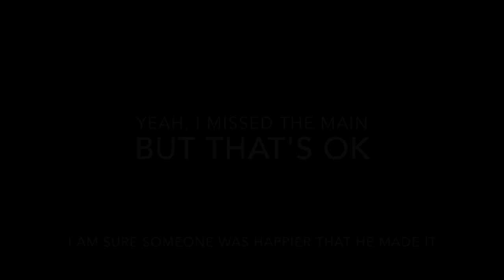TRUMBULL BMX-10/7/17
Our rider count was light today so the classing system did some crazy classing of the riders. I had no desire to beat a 12 or 13 year old only to try and compete for a 2nd or 3rd place trophy. A 45 year old novice has no business racing against an 18 year old expert, IMO. Now, if they were 14-15, I may have tried harder, those kids are FAST. Oh well, I still had fun.